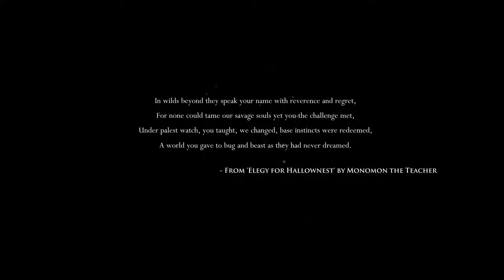Hollow Knight - 1 - Enter Hallownest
Its mysteries await.